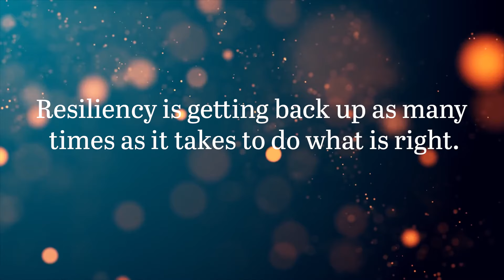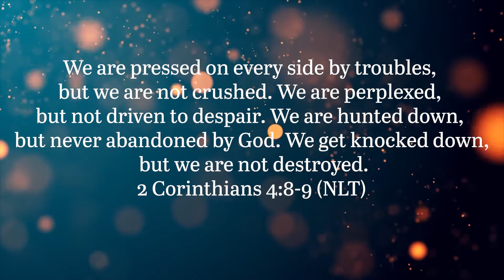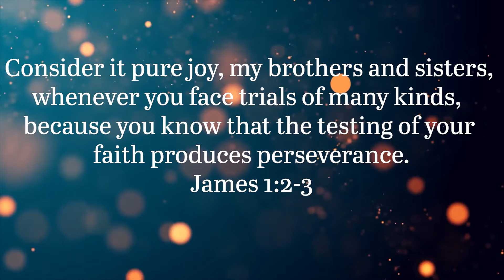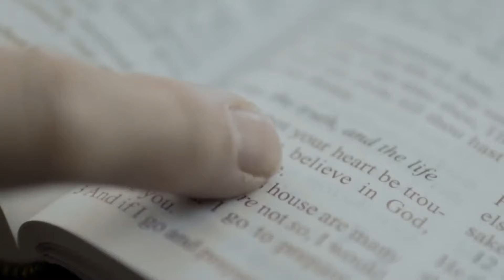Resiliency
In this video, you'll discover how resilience can help you stay strong and keep going, even when life gets tough. Do you ever feel like you're in a difficult situation and don't know how to get out of it? Or maybe people are being mean to you, making you feel terrible. It's like being a deflated ball that can't bounce back up. But there's good news – resilience is the key to bouncing back, no matter how hard life gets. Join us to learn more about how to develop resilience and become stronger than ever before.

“We are pressed on every side by troubles, but we are not crushed. We are perplexed, but not driven to despair. We are hunted down, but never abandoned by God. We get knocked down, but we are not destroyed.” – 2 Corinthians 4:8‭-‬9 (NLT)

“Consider it pure joy, my brothers and sisters, whenever you face trials of many kinds,  because you know that the testing of your faith produces perseverance.” - James 1:2-3 (NIV)

Music from Artlist: Incandescent with Passion - C.K. Martin
Concept by Santosh Swamidass editing by Analiese Garcia